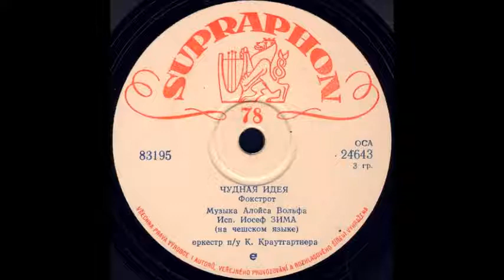ЧУДНАЯ ИДЕЯ Фокстрот исп. Иосеф Зима грампластинка SUPRAPHON запись 83195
ЧУДНАЯ ИДЕЯ Фокстрот, Музыка Алойса Вольфа, Исп. Иосеф Зима (на чешском языке), Оркестр п/у К. Краутгартнера
Оцифровка грампластинки 78 об/мин SUPRAPHON (Чехословакия) запись номер 83195 формат Гранд (25см)